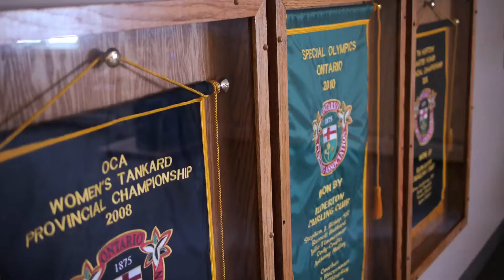Ilderton Curling Club - Feels Like Home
Located in the small town of Ilderton, this four sheet curling club is known throughout Southwestern Ontario for its community spirit, exceptional ice and outstanding social atmosphere. This is one of those places that welcomes you with open arms and makes you feel right at home.